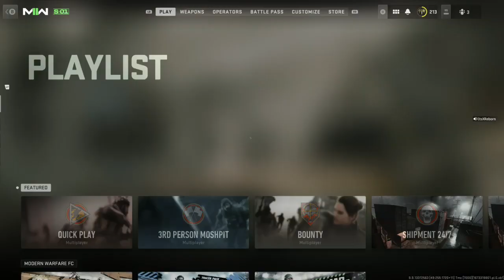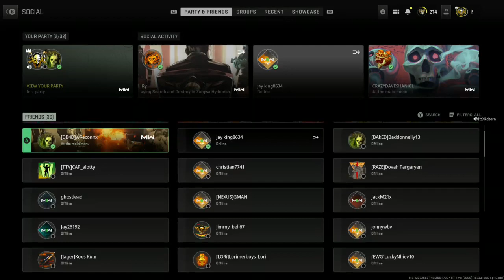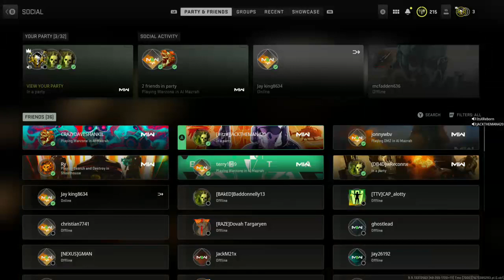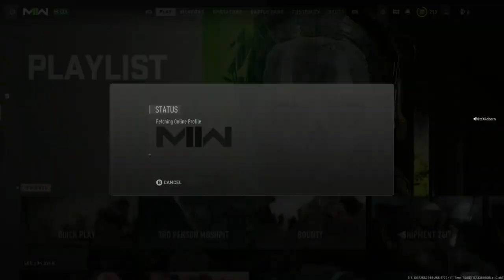This King S&D Changes MW2 Gameplay Like You've Never Seen It Before!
Enjoy alot of no editing videos on my channel -- Watch live